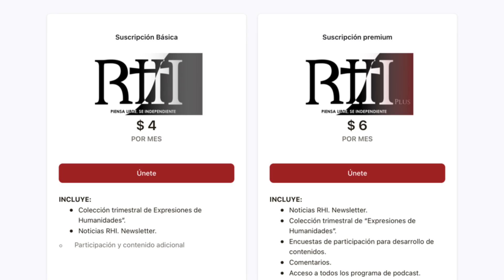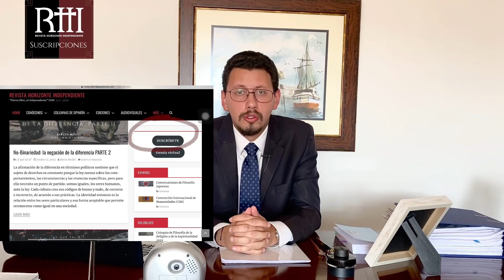Comunicado Oficial | RHI Suscripciones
Desde la Revista Horizonte Independiente les anunciamos el inicio de la modalidad de suscripciones.

“Piensa libre, sé independiente”